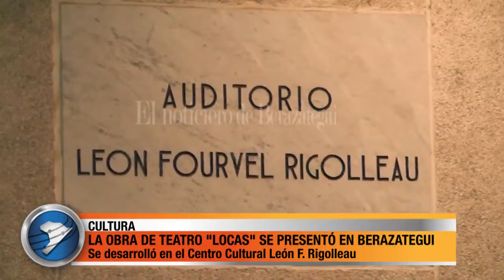LA OTRA DE TEATRO “LOCAS” SE PRESENTÓ EN BERAZATEGUI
La obra de teatro “Locas” se presentó en el auditorio del Complejo Cultural Rigolleau con las actuaciones de Mónica Checci García y Viviana Ruano, oriunda de Berazategui, y la dirección de Lorena Barutta. Los vecinos disfrutaron de una historia que se desarrolla en la antesala de un consultorio psiquiátrico y pone en juego los niveles de locura y cordura.